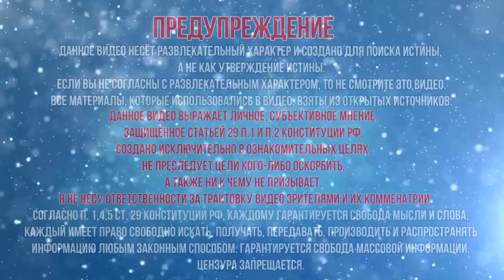10 причин утечки вашей энергии. Энергетика человека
10 причин утечки вашей энергии. Как сберечь свою энергию? В большинстве своём, люди делают это постоянно. Не вспоминайте ничего - ни хорошего, ни плохого. Это заставляет вас возвращаться назад, туда, где вы уже были раньше. Энергии на каждое такое воспоминание уходит куча. И ещё больше ее уходит, если вы при этом испытываете какие-то эмоции, особенно негативные. Не рассказывайте другим грустные истории своей жизни. Так вы только отдаёте энергию.